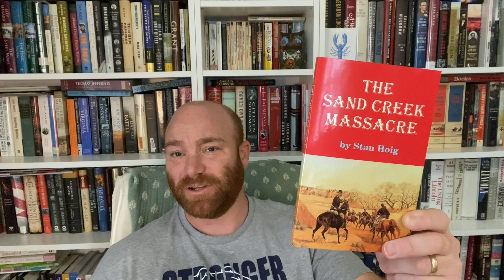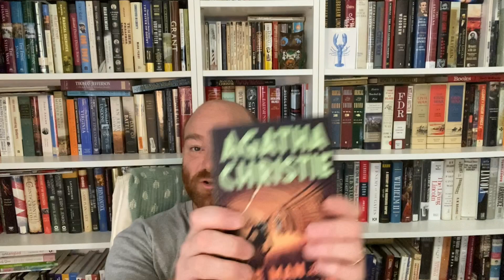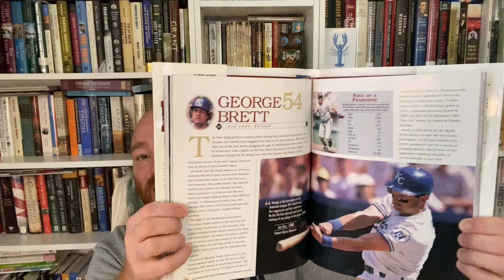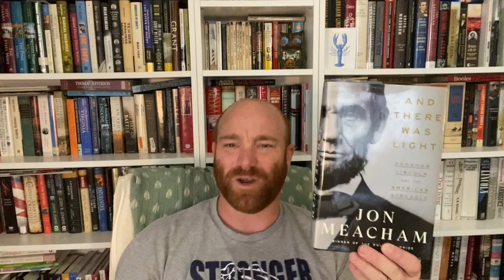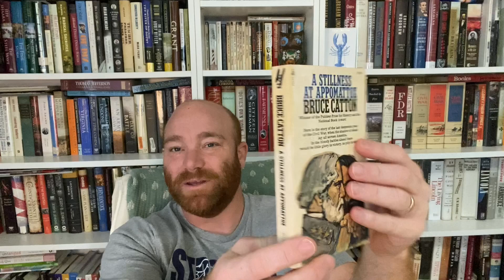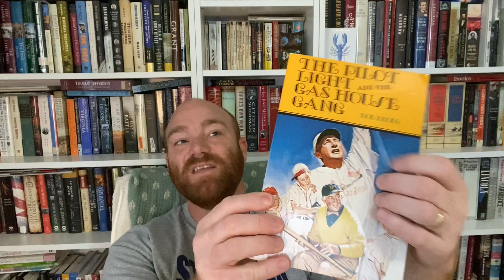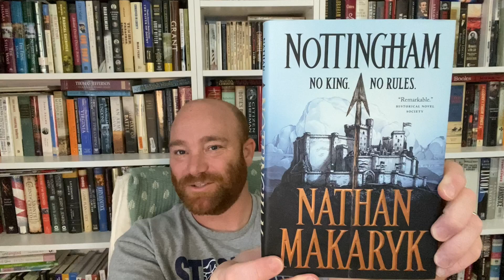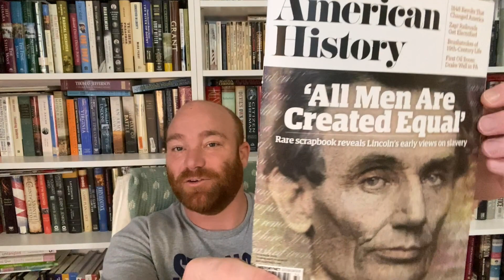I Am Back! A Weekly Reads and a Mail Haul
Good morning BookTube!  I am back after a month long absence.  School is now out so I can start making more videos now that life is slowing down a bit.  This will be a chatty video about what is going on, what I am reading, and some new books in the mail from my friend Paul Salley.  Thank you for the books Paul.  Have a great week.  Happy Memorial Day!!